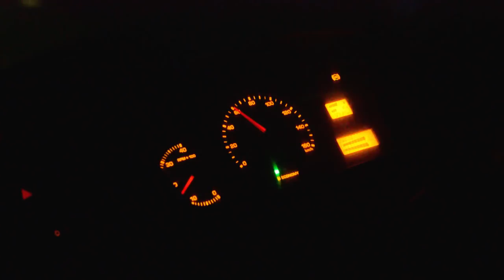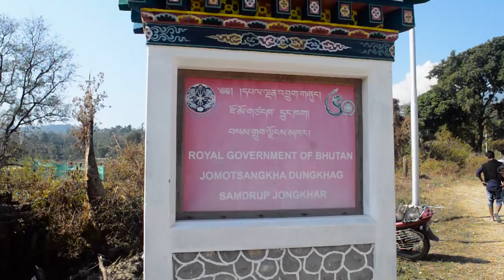BHAIRABKUNDA | A Trip from Jorhat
About the place: Bhairabkunda is a popular picnic spot in Udalguri district in Assam, India. It is situated on the border of Bhutan and Arunachal Pradesh, near the Bhutanese town of Daifam. Bhairabkunda is located at , and has an average elevation of 703 metre. The Jampani River, originating in Bhutan, and Bhairabi River merge here to form Dhanshiri River. Dhanshiri river is a major tributary of Brahmaputra river.

Best wishes of upcoming New Year 2018..